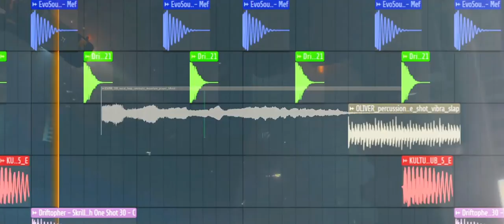Deficio - Humans Need Not Apply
Clips from:
Her (2013)
Ex Machina (2014)